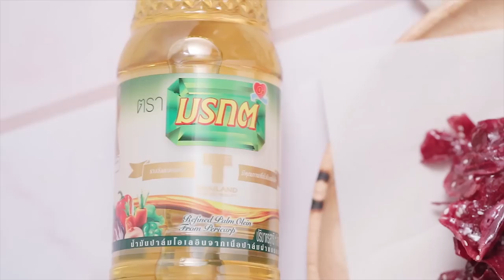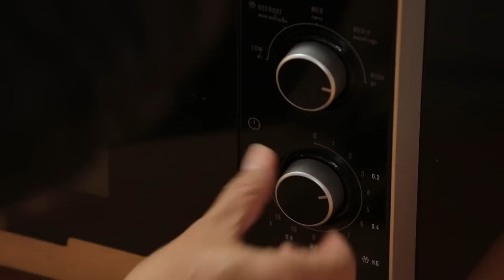'ดิว นัทธพงศ์' โชว์ซิกแพกกลางครัว 'อ.ยิ่งศักดิ์' l กินได้ก็กิน l EP128 [ Full ]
'ดิว นัทธพงศ์' โชว์ซิกแพกกลางครัว 'อ.ยิ่งศักดิ์' พร้อมทำเมนู

▲Line @yingsakfood